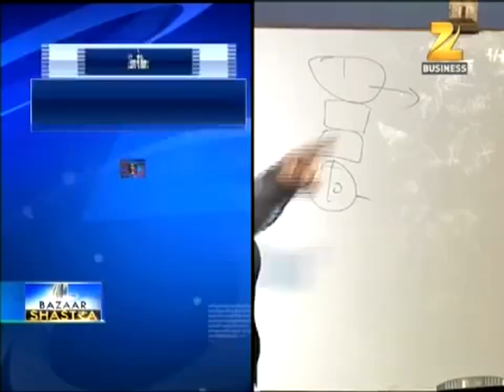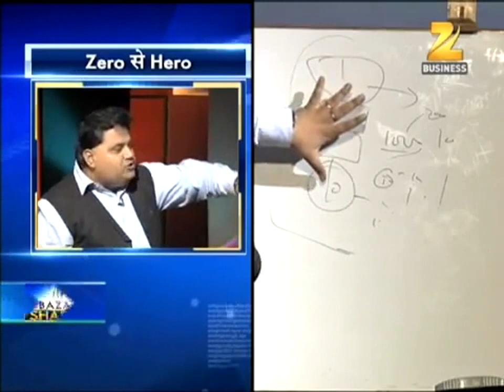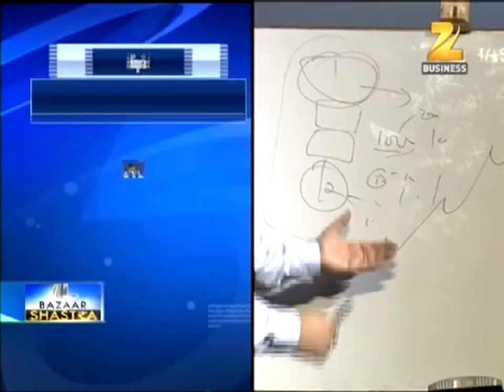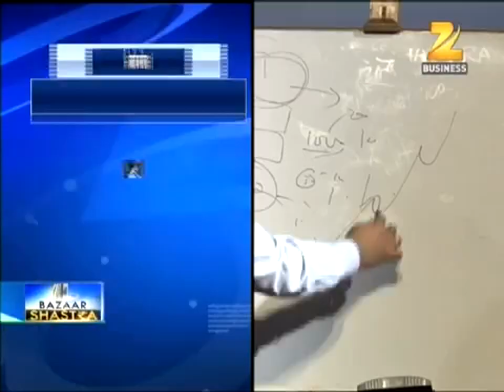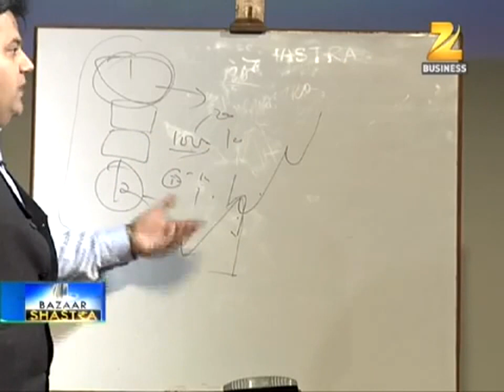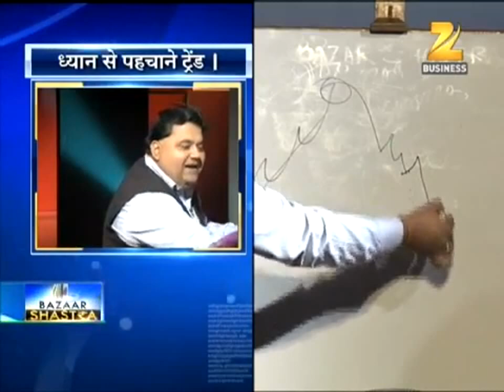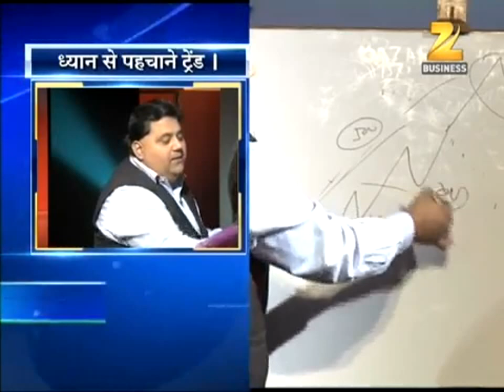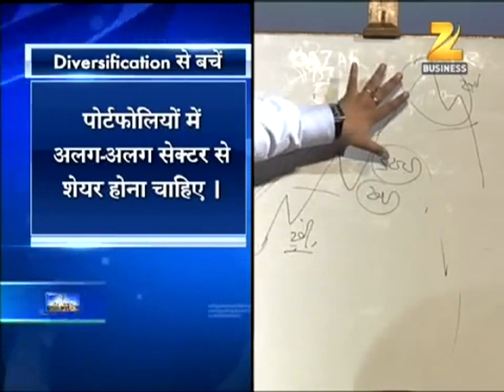कैसे ढूंढे Multibagger Stock || Bazaar Shastra on Zee Business || Sunil Minglani